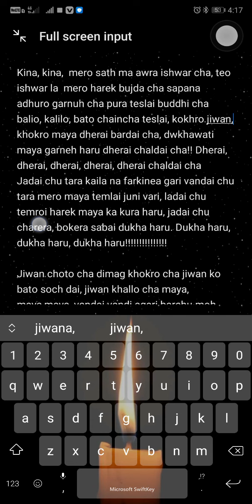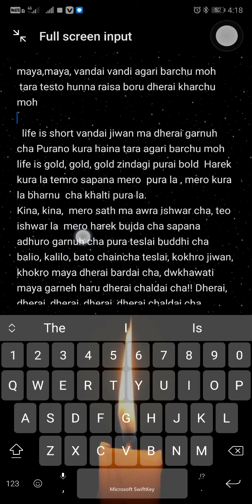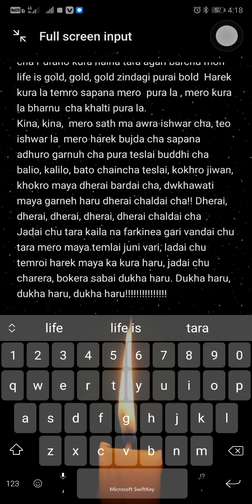JIWAN KO KHELL (rap) is for my friends, my family and Love 🧢